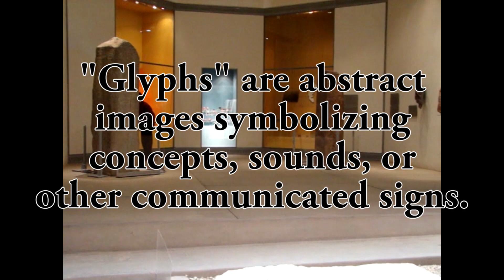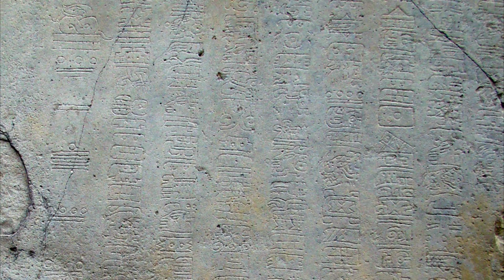Ancient OLMEC Hieroglyphic Writing (HD)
Edgar explains how the ancient Olmec of Mexico's southern Gulf Coast wrote in glyphs, the earliest grammar-based writing in the Americas! He reads the Ahuelican Tablet text from his visit to the Dallas Museum of Art.

0:00 Introduction: Greetings from Monte Alban
1:00 The Olmec Ahuelican Tablet
2:41 The Cascajal Block